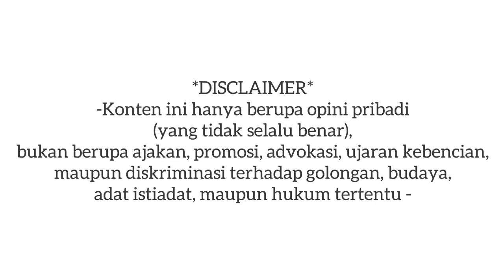Ketika kita setuju dengan Nicholas Sean “Anak Ahok”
Konten ini hanya opini kita pribadi, tidak ada maksud menghina atau menjelekan pihak manapun 🙏